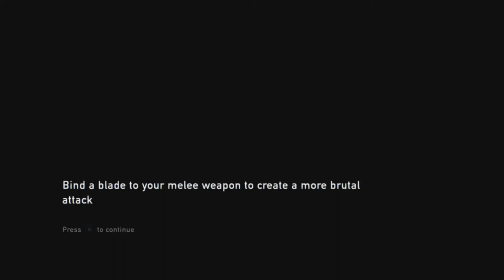(PS4) The Last of Us Remastered - Gameplay Walkthrough Part 9 -Bills Church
Welcome to my lets play on the last of us remastered, This game follows Joel and his journey to deliver Ellie to the fireflies for a cure, but during that road he begins to think of ellie as a daughter. Also Please check these links out.